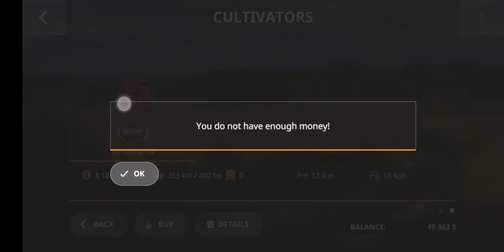Farming simulator '20!!! EP. 3-Cultivating and planting!